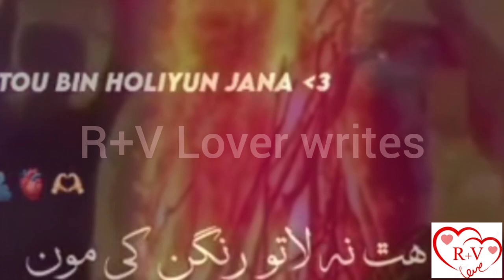Happy Holi Celebration View celebrations holi video #eid #2023